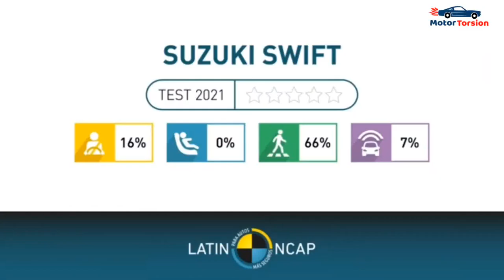Maruti Suzuki Swift and Dzire Crash Test | Dzire Build Quality 2021